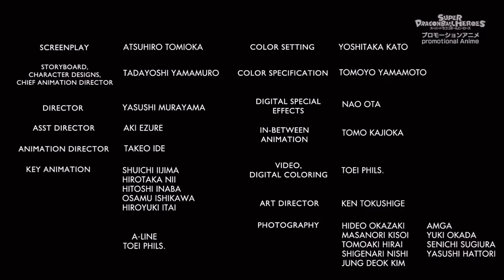SDBH ULTRA GOD MISSION EPISODE 4; UI GOKU VS. SSJ3 BARDOCK | ENGLISH SUB!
Bardock is a chad